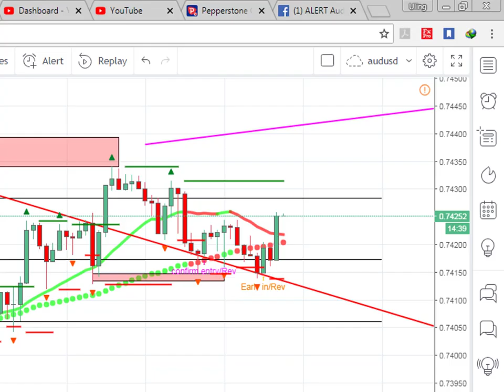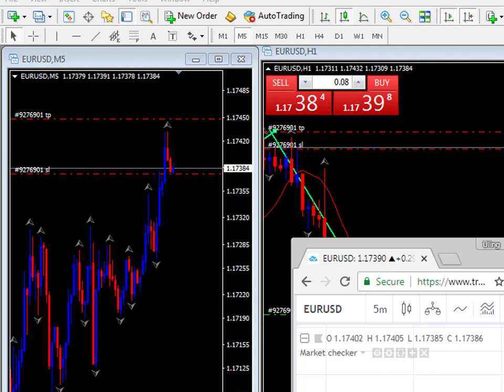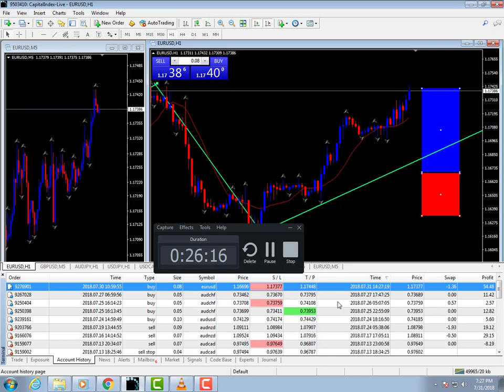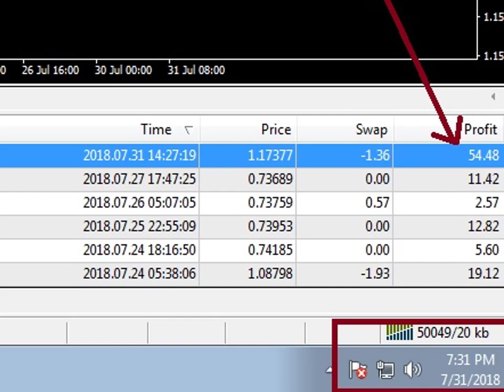First succesful trade for the Month of August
Starting the month right